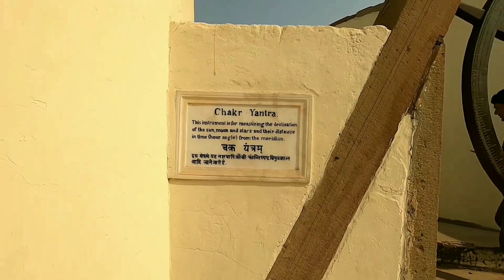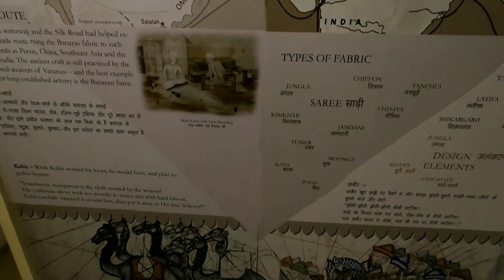Man Mandir Ghat Varanasi || Jantar Mantar || D&D burdwan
বেনারস, বহু বাঙালি আসেন বেনারস বেড়াতে. যান নানা দ্রষ্টব্য স্থান. দশাশ্বমেধ ঘাটের পাশে আছে রাজপুত স্থাপত্যের অনন্য নিদর্শন মান মন্দির ঘাট. জয়পুরের রাজা মানসিংহ 16 শতকের মাঝামাঝি নির্মাণ করেন এই ঘাট. 1730 সালে সোয়াই জয় সিংহ দ্বিতীয় এখানে তৈরি করেন "যন্তর মন্তর" ওরফে মান মন্দির..

Hello Friend!

your queries..
d&d burdwan
varanasi
Man Mandir Ghat
Jantar Mantar
jantar mantar joypur
jantar mantar delhi
man mandir
দশাশ্বমেধ ঘাট
বেনারস
বারানসি
বারানসী